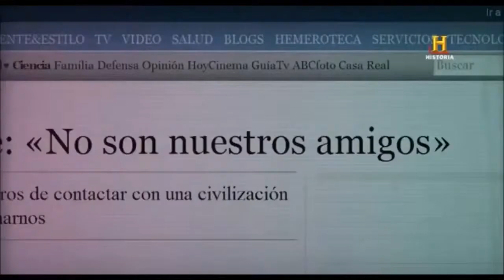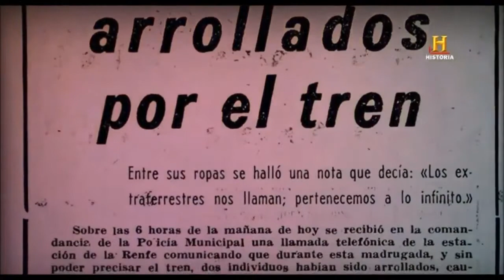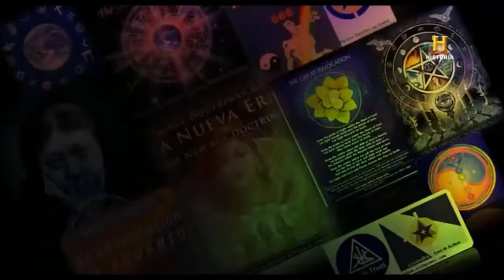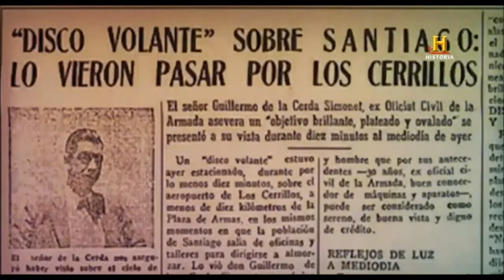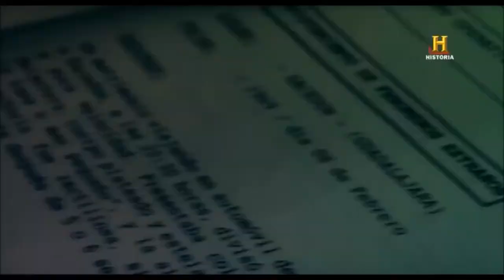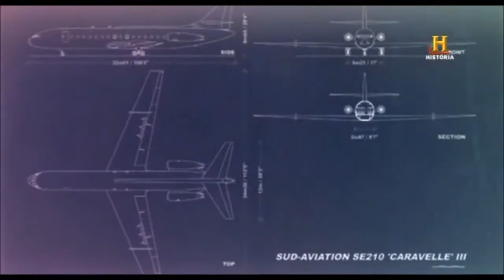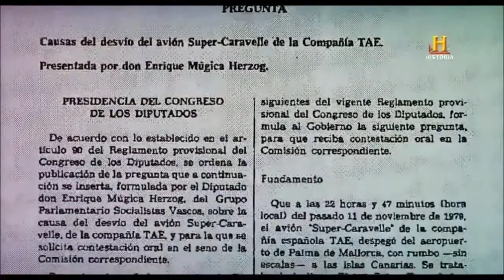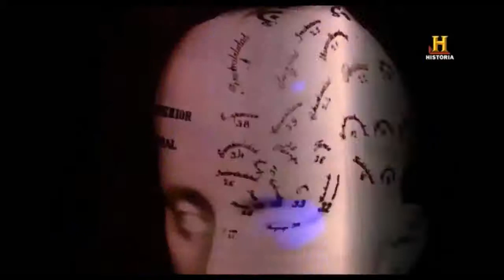LA CARA OSCURA DEL FENOMENO OVNI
La parte oscura del asunto ovni, que también ha confundido y extraviado a sinceros equivocados. Esto no desdice de que el fenómeno existe y tiene otras distintas facetas ni mucho menos tan negativas.